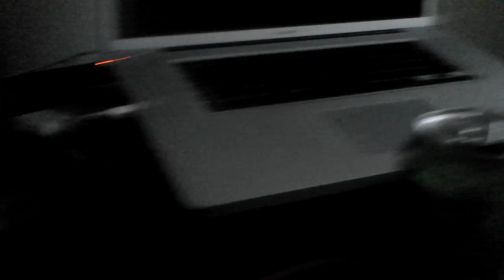IMGA0002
If you see a clip that you own that you did not submit or give consent for use, we have likely received false permissions and would be happy to resolve this for you!